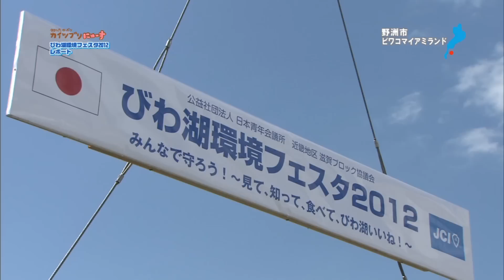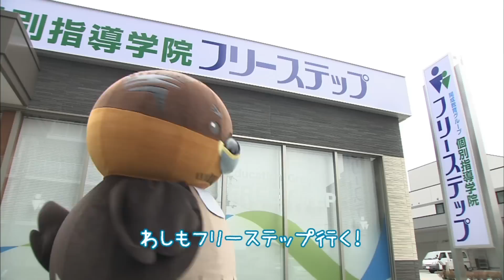【BBC放送作品】7/24放送・知ったかぶりカイツブリにゅーす